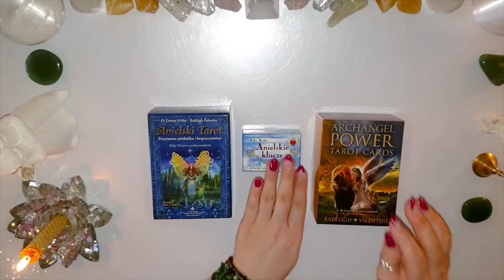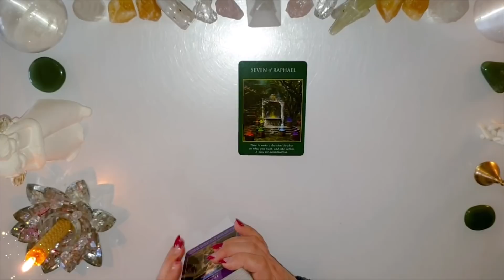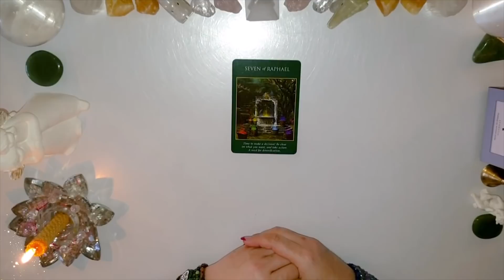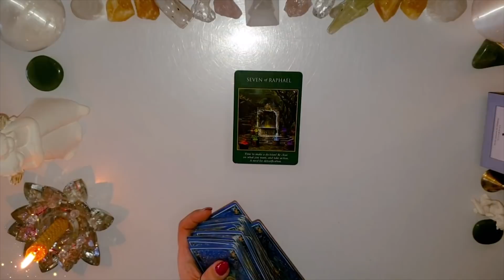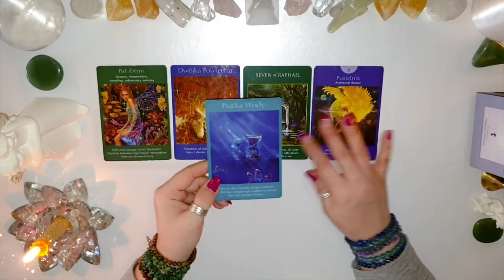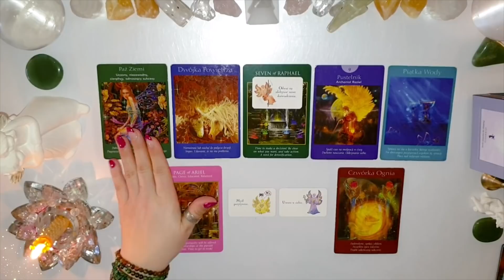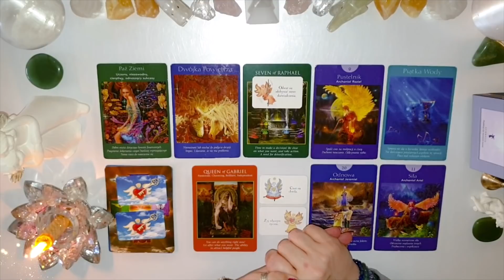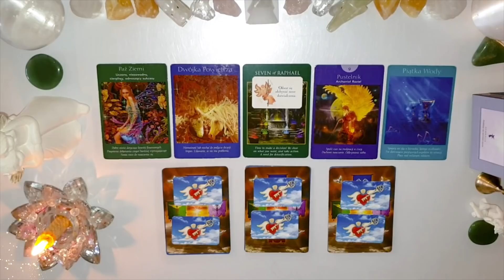Anielski Przekaz😇 Nowe możliwości! Dobrze to przemyśl! 🦋🍓🌷🍍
Witaj Słoneczko 💗
Serdecznie zapraszam do obejrzenia kolejnego Przekazu Anielskiego😇

😇Stopki czasowe😇
1 - 42:14
2 - 47:45
3 - 53:09

💗💗💗  Z całego Serca Polecam! 💗💗💗
Podaruj sobie Prezent Serca i Dar Uwolnienia

🌺🌙💚Jeśli chcesz lepiej rezonować z moimi  czytaniami

😍Z ręką na serduszku💗 polecam serdecznie moje ulubione sklepy!
😍 Kochani Niespodzianka! 😍 Sklep OSIEM.COM 😍
Robiąc zakupy w magicznym sklepie
Lilly2022
a otrzymasz 5% rabatu na całe zakupy! 😍

Niech Ci sie darzy! 🌿💗🍀😇🌳
Utulam🤗
Lilly 💗